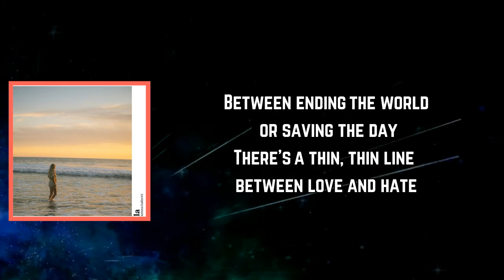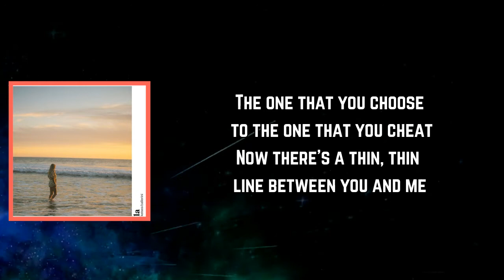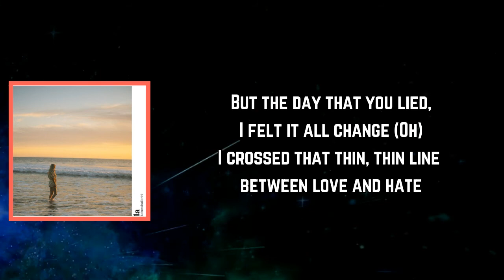Kelsea Ballerini - love and hate (Lyrics)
love and hate Lyrics:

[Verse 1]
There's a thin, thin line between love and hate
Between a heart that's whole and a heart that breaks
Between ending the world or saving the day

[Chorus]
We used to be so happy, didn't we?
We used to say that forever'd be easy
But the day that you lied, I felt it all change
I crossed that thin, thin line between love and hate

[Verse 2]
Now there's a thin, thin line between you and me
Between what this is now and what we used to be
The one that you choose to the one that you cheat

[Chorus]
We used to be so happy, didn't we? (We used to be happy)
We used to say that forever'd be easy (Forever'd be easy)
But the day that you lied, I felt it all change (Oh)

[Bridge]
Ooh
Ooh, ooh, ooh, ooh
Ooh, ooh (We used to be happy)

[Pre-Chorus]
Now there's a thin, thin line between love and hate

[Outro]
Ooh (We used to be happy)
Ooh, ooh, ooh, ooh (Forever'd be easy)